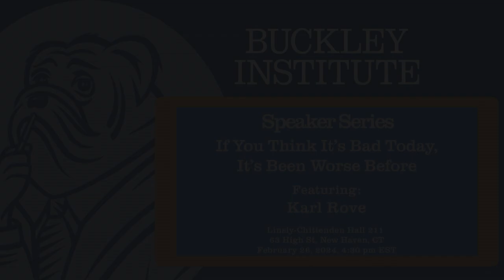If You Think It’s Bad Today, It’s Been Worse Before with Karl Rove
Speaker Series: If You Think It’s Bad Today, It’s Been Worse Before with Karl Rove

Linsly-Chittenden Hall 211
63 High St,